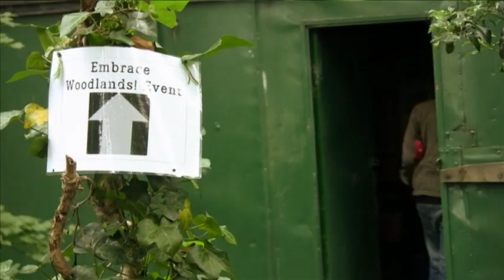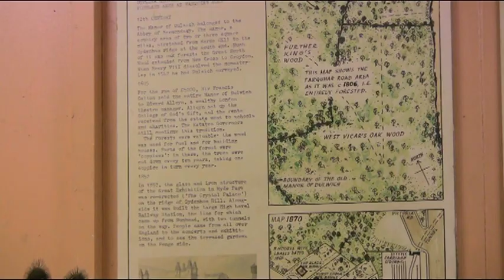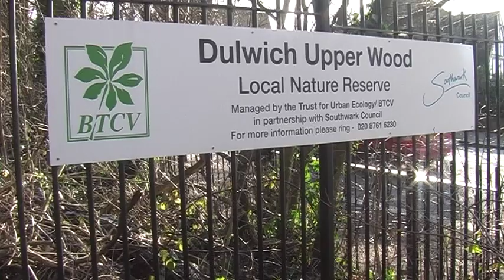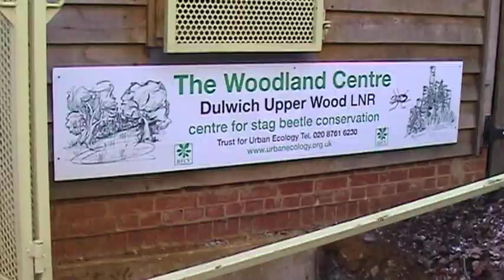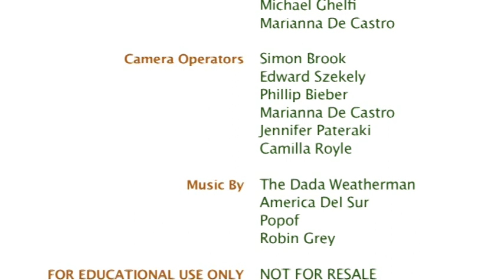Embrace Woodlands Oral history about nature reserve in Crystal Palace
This is one of four short  documentary films about nature conservation techniques, woodland crafts and heritage of Dulwich Upper Wood local nature reserve in Crystal Palace. The films where filmed and edited by volunteers on Embrace Cooperation Ltd project Embrace Woodlands!

This film looks at the heritage / history of Dulwich Upper Wood and Crystal Palace. This film's main volunteer editor was Edward Szekely.

The  Embrace Woodlands! project  was funded by Heritage Lottery Fund and run by Embrace Cooperation Ltd and Trust for Urban Ecology (TRUE). The films provide an interesting insight and educational resource into the history of Crystal Palace and native woodland conservation.